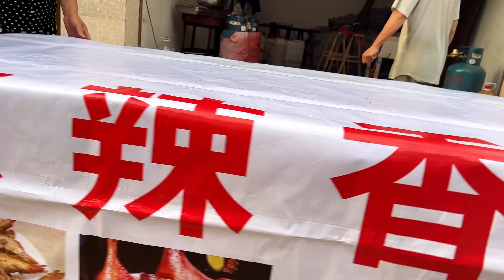时隔3个月海娃再次出摊，早早跟父母出发，看看生意如何？【梅子加油】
请注意，本视频内容完全符合法律规定，不会涉及对动物的不当对待。点击收看梅子与海娃婚礼进行时☛☛☛